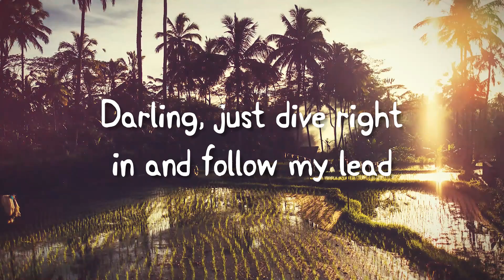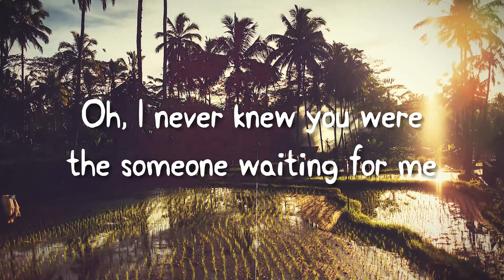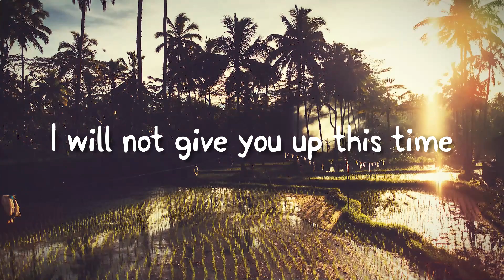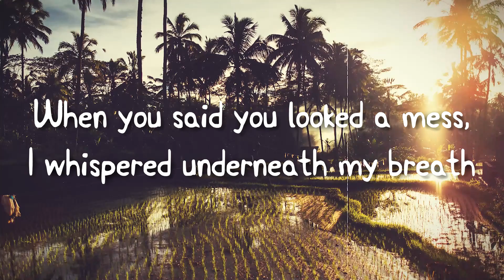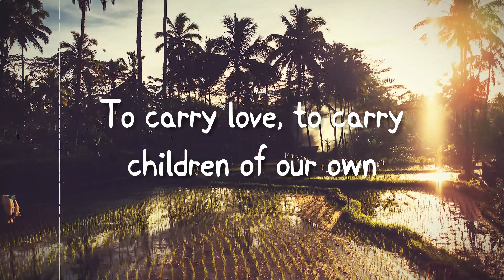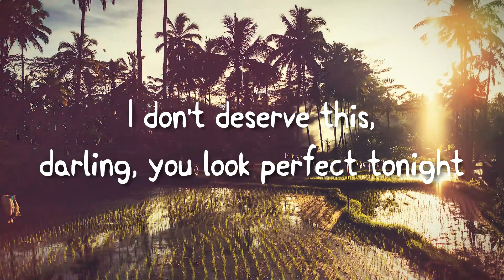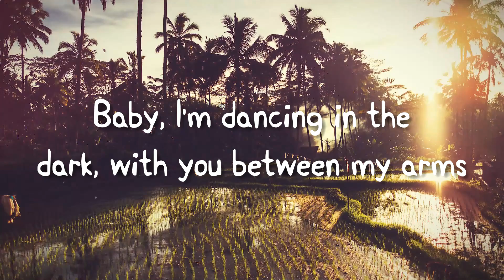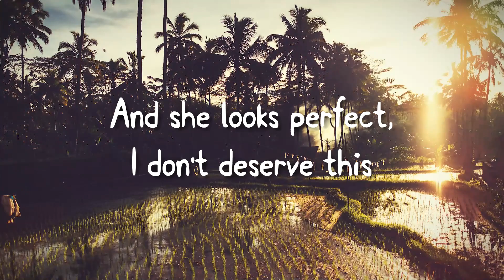Perfect - Ed Sheeran [Lyrics Video] 🌲